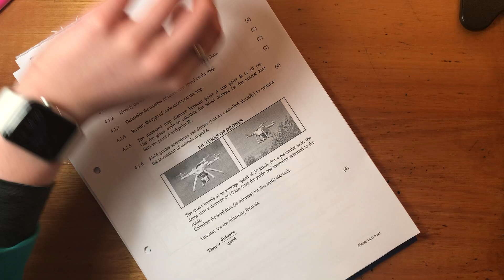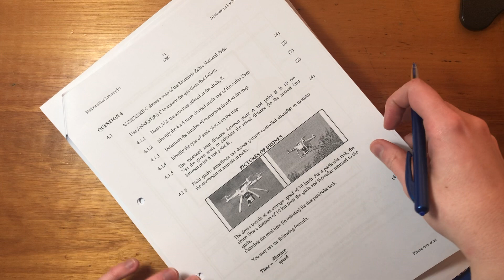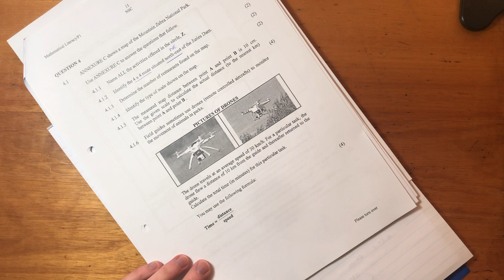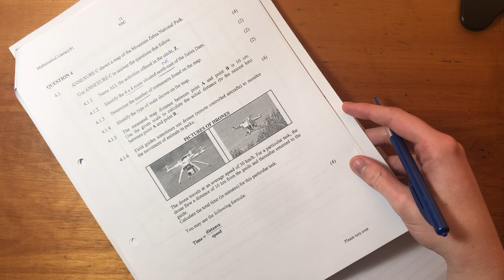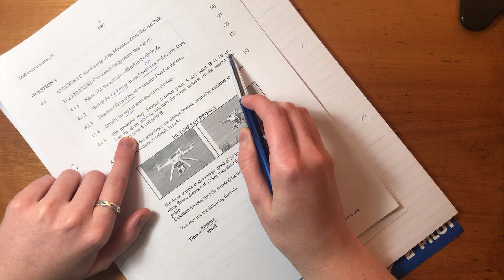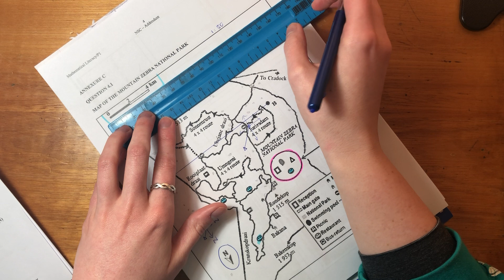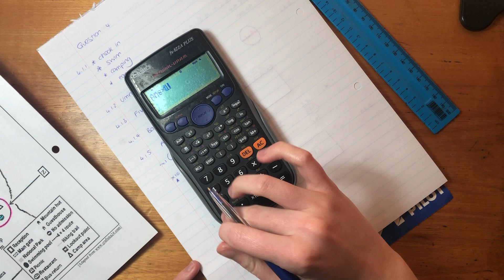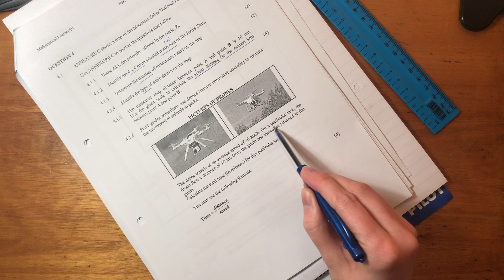Maths Lit - Paper 1 Nov 2019 (Q4.1 - maps)